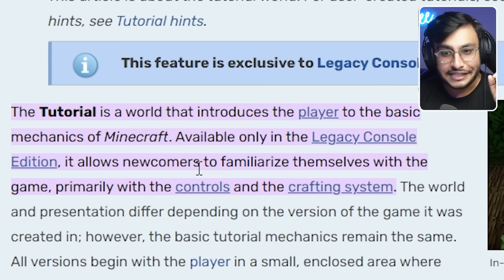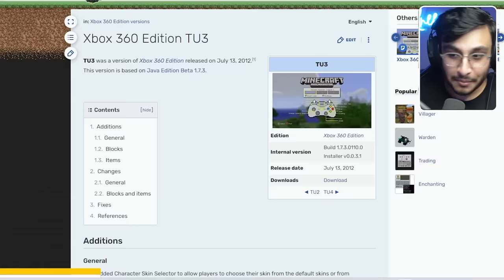I PLAYED THE MINECRAFT TUTORIAL WORLD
Today, I play the classic old Minecraft Tutorial World from 2012 Xbox 360.